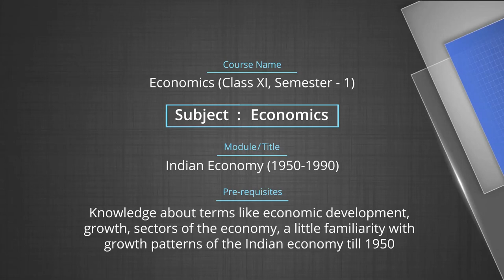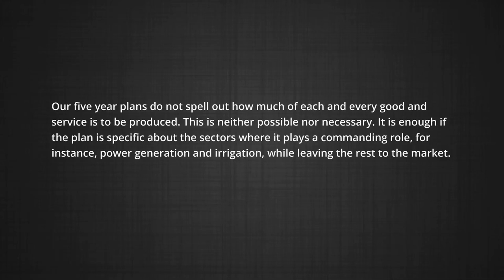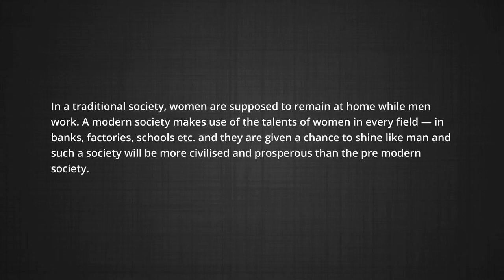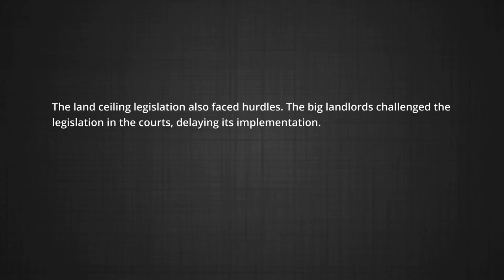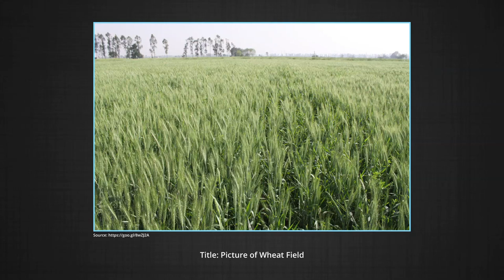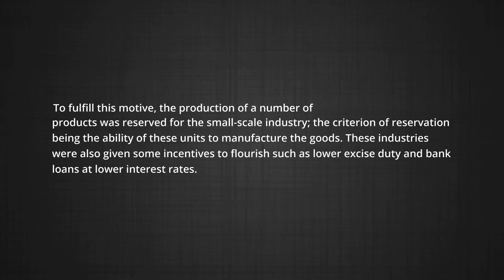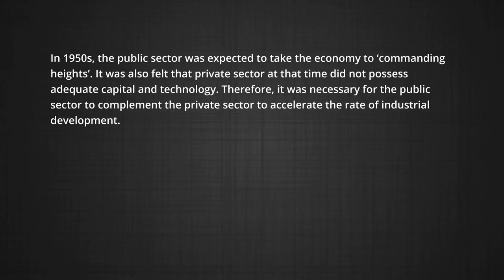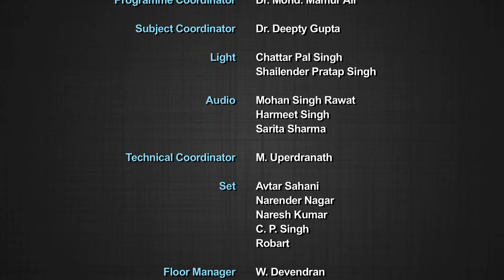ECONOMICS KEEC XI 10201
The programme is for Economics Class 11, Chapter 2 on Indian Economy 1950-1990